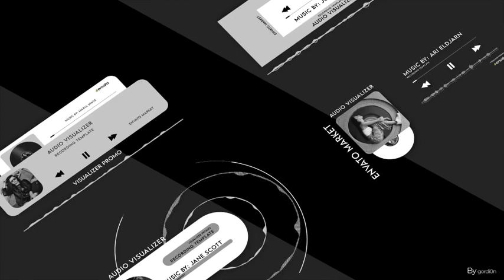Audio Visualizer Ver 6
Included 20 text placeholders, 4 logo placeholders and 4 image placeholders.

You can use After Effects CS6 or upper.

Full HD (1920×1080) resolation.

Duration 130, 130, 130, 130 sec.

All in After Effects and no need plug-in.

Fast render.